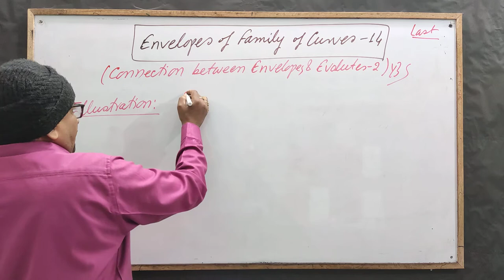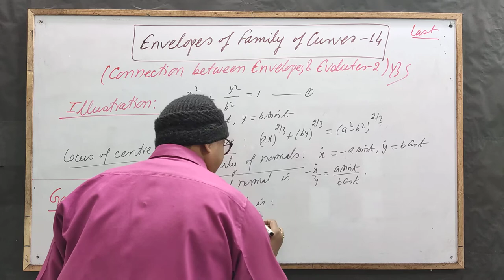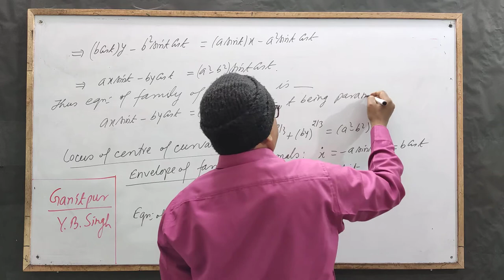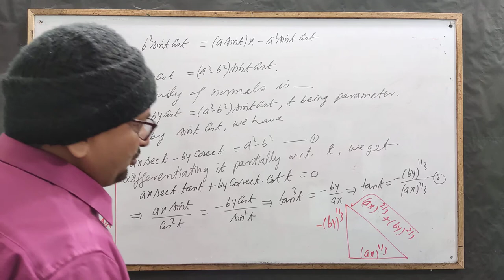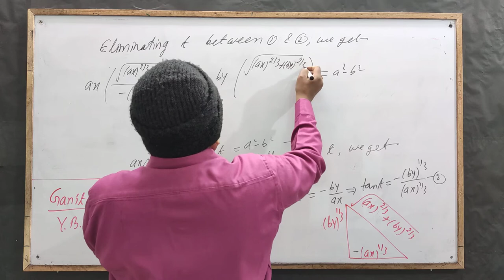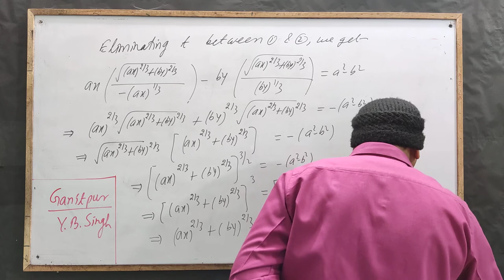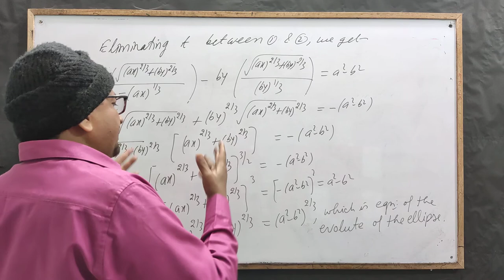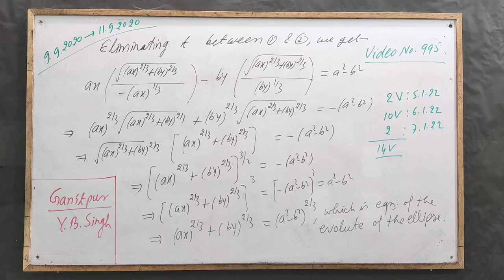Envelopes of Family of Curves 14[Connection between Envelope & Evolute-2]by Yogendra Bahadur Singh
Connection between Envelopes and Evolutes (2): For the Students of BSc, BTech and Competitive Exams.